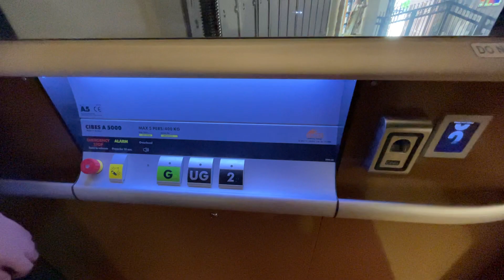Our Lady of Peace and Good Voyage